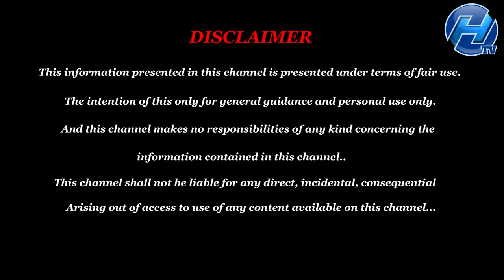தனுசு வைகாசி மாத ராசி பலன்கள் | Vaikasi Matha Rasi Palan 2022 | June Month Rasi Palan 2022 Dhanusu